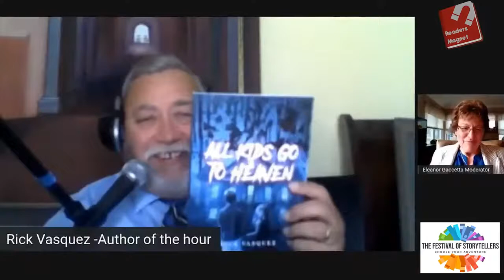Author of the hour: Dr. Dorothy Travis Moore